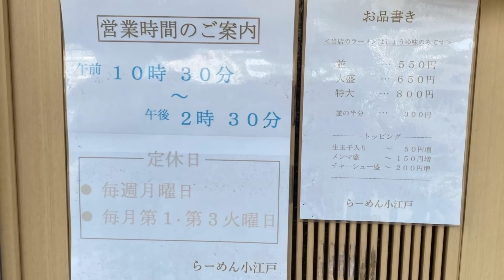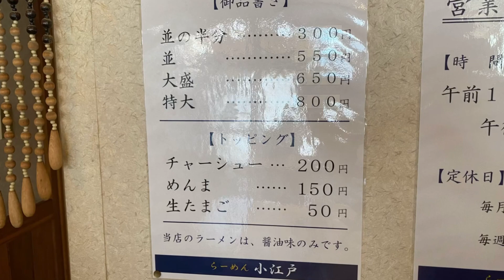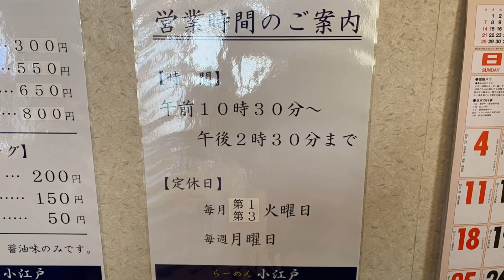50過ぎのオッサンですが、秋田県秋田市らーめん小江戸さんでピリリと辛い醤油らーめんを美味しくいただいて来ました✨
〒010-0917秋田県秋田市泉中央2丁目5-12
らーめん小江戸

営業時間
　定休日　月曜日　毎月第1、第3火曜日
　他曜日　10時半〜14時半

（情報は令和3年4月のものです。変更あるかもしれません。）